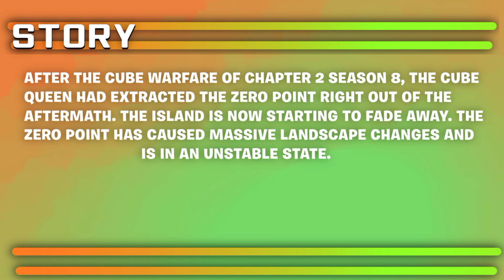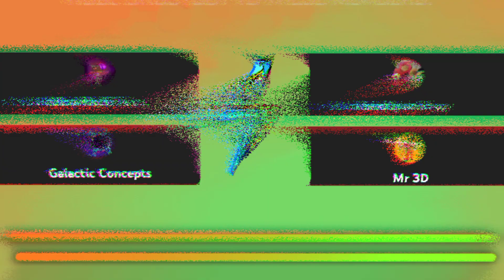Fortnite if there was CHAPTER 2 SEASON 9! REGENERATION! Fortnite Map Concept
Fortnite REGENERATION MAP CONCEPT REMAKE!

USE CODE RAPHYOURMANLOL

💙Socials💙

🐦Raphs Twitter!